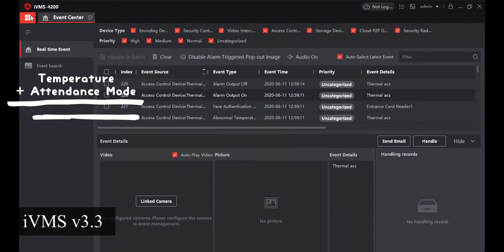Temperature Screening Access Control - Abnormal Temperature alarm pop-up | Hikvision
In this video, I have explained how to setup abnormal temperature pop-up alert in iVMS4200 software.

iVMS Software version: v3.3
Terminal Model No: DS-K1T671TM-3XF

For testing purpose, I’ve reduced the MAX temperature threshold on the terminal to 36 degree Celsius.